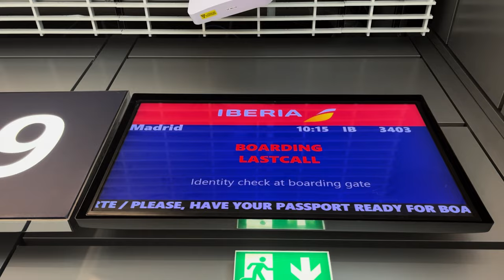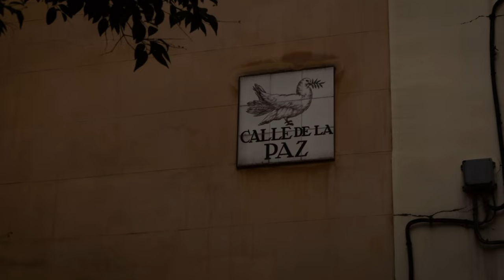MADRID | Weekend in Spain to see the Sugababes and Melanie C from the Spice Girls!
Let's go to SPAIN! In this video we take you to Madrid to discover the city and see the Sugababes and Melanie C of the Spice Girls at Brava Festival! We discover the major monuments and attractions of the Spanish capital and marvel at its incredible architecture!

🚂 OUR GEAR:
Lenses:
For lush details
Mics:

CHAPTERS:
0:00 Intro
1:48 Puerta del Sol and centre
5:02 Plaza Mayor
5:42 Melanie C
6:24 Second day breakfast
8:06 Royal Palace of Madrid
13:14 Almudena Cathedral
15:11 Plaza de la Villa
18:47 Sugababes
19:04 Gran Via
20:34 Templo de Debod